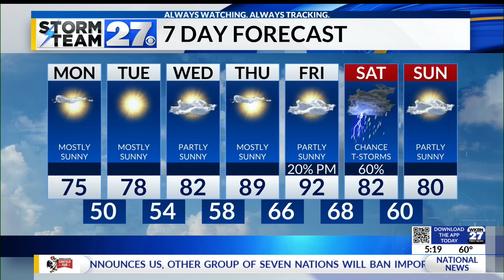A mostly sunny Monday